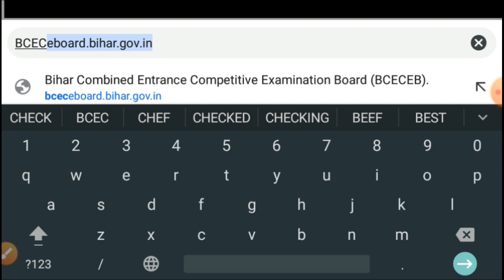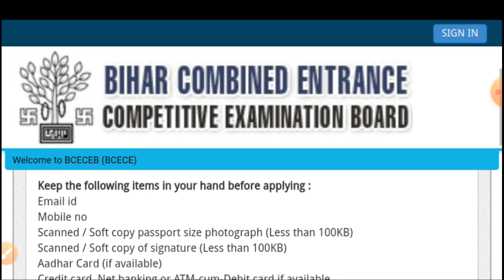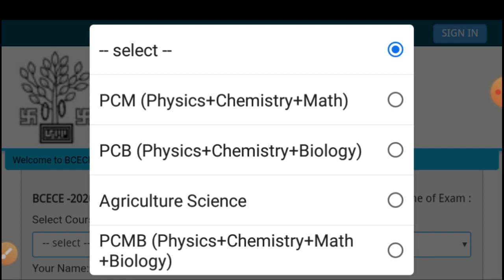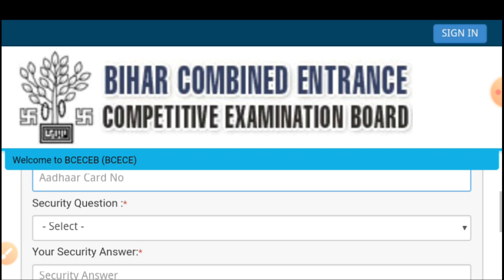Bihar paramedical 2021 | Bihar paramedical form date 2021 | paramedical question 2021